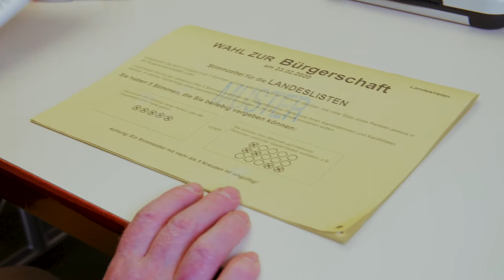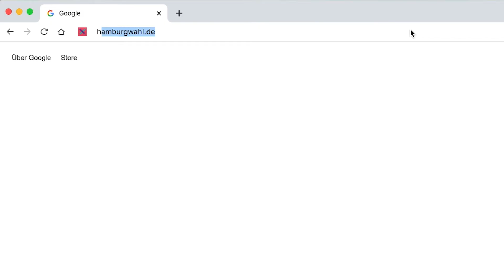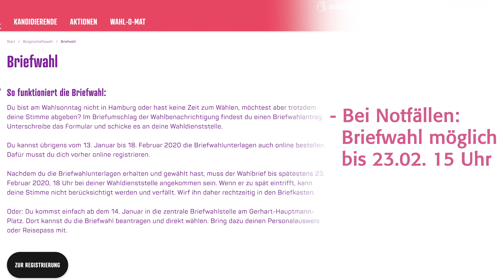wähldichwarm - Wählen ohne Hindernisse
In diesem Video klären wir alle Fragen rund um Hilfsmittel, Hilfspersonen, Barrierefreiheit und Notfälle, wie zum Beispiel plötzliche Krankheit am Wahltag. Mehr Infos zu den Wahlen

Videoproduktion: 18frames film+medienproduktion